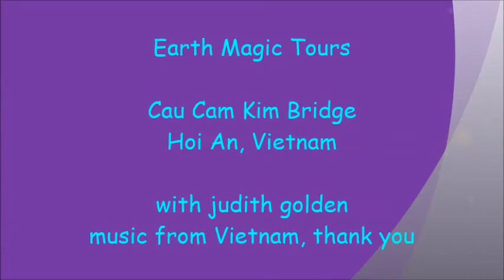Vietnam, Hoi An Cau Cam Kim Bridge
A long bridge that connects Old Hoi An Town with Kim woodworking village.  It's a long, hot walk, but very fresh - enjoy the film